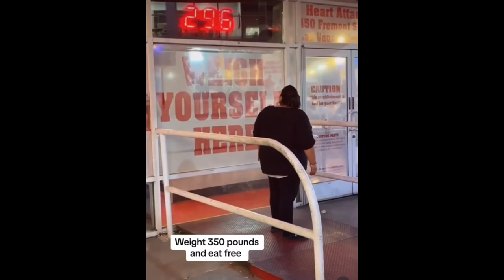Brilliant American Marketing